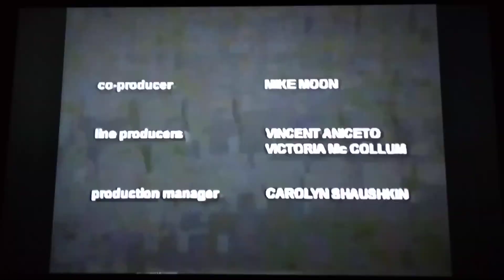Tara Sands - Back To Foster's Home For Imaginary Friends On Cartoon Network Fridays